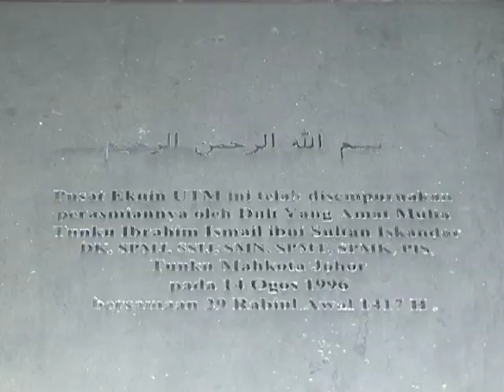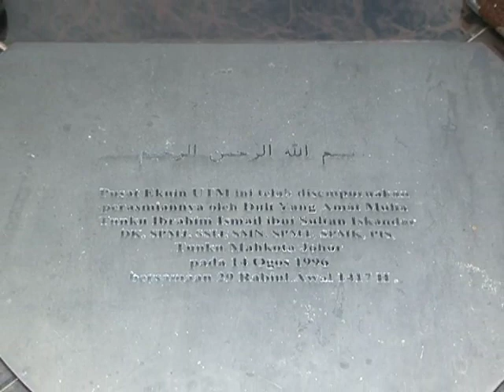ZoomUTM Ekuin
Kemudahan pusat ekuin yang disediakan di UTM. Maklumat lanjut - http//web.utm.my/pusatekuinutm/. Satu produksi oleh CTL Production team (ctl.utm.my)